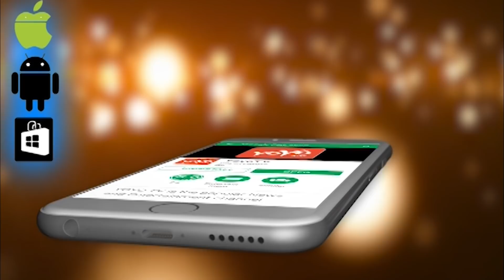ಏಪ್ರಿಲ್ 6 ರಂದು ಶನಿವಾರ ಉಗಾದಿ ಈ ದಿನ ಮಹಿಳೆಯರು ಈ ಬಣ್ಣದ ಸೀರೆ ದರಿಸಿದರೆ ಸಾಕು ನಿಮಗೆ ಅದೃಷ್ಟ ಕೂಡಿಬರಲಿದೆ !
april 6th 2019 ugadi pooja facts kannada ಏಪ್ರಿಲ್ 6 ರಂದು ಶನಿವಾರ ಉಗಾದಿ ಈ ದಿನ ಮಹಿಳೆಯರು ಈ ಬಣ್ಣದ ಸೀರೆ ದರಿಸಿದರೆ ಸಾಕು ನಿಮಗೆ ಅದೃಷ್ಟ ಕೂಡಿಬರಲಿದೆ ! YOYO TV Kannada